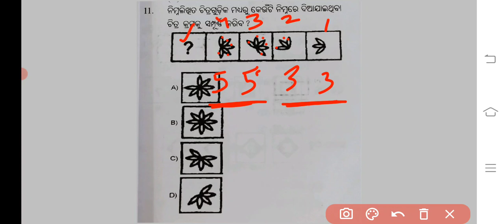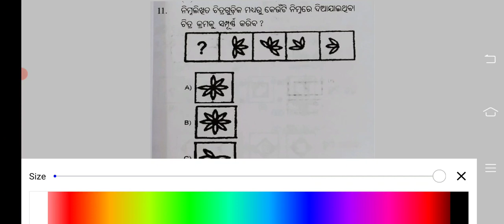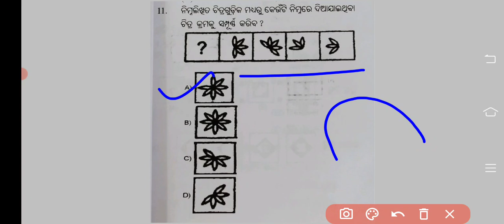NMMS EXAM 2022/std 8 nmms exam previous year questions preparation astame sreni NMMS parikhya